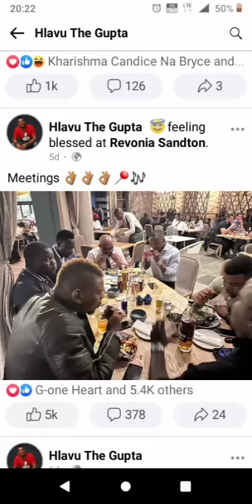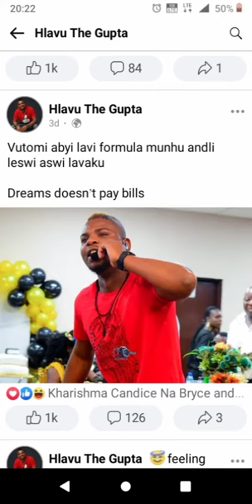Hlavu The Gupta Producer ya Murhanga Phanda 🔥 Flourishing after going solo 📀🎤🎵🎸🎶